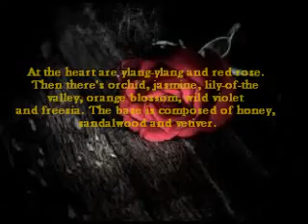Elizabeth Arden Red Door Fragrance Review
A fragrance review of Elizabeth Arden Red Door.